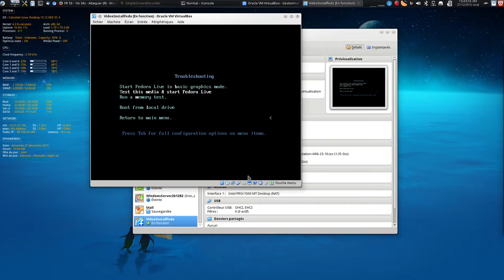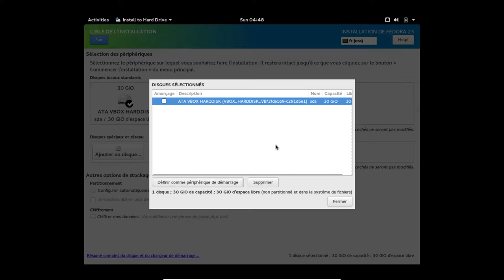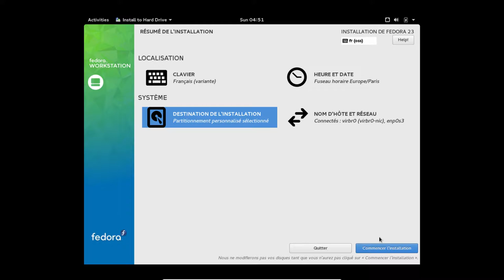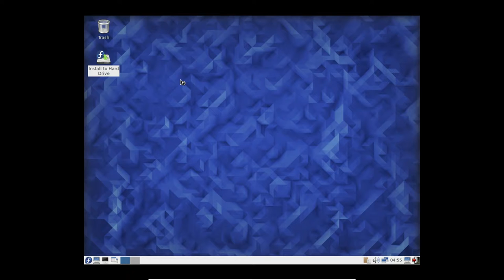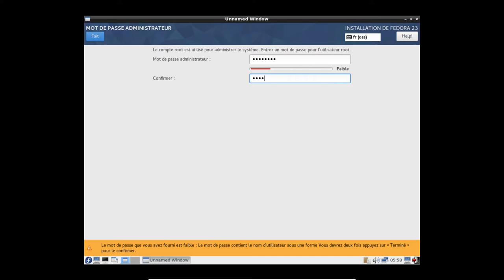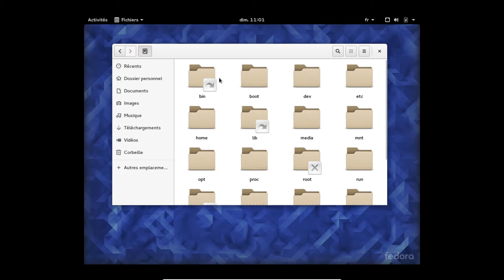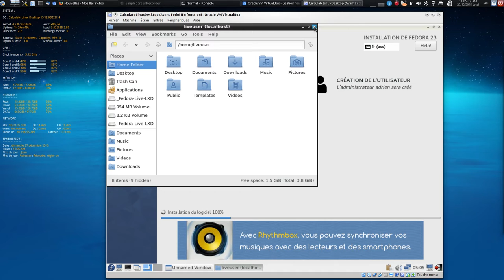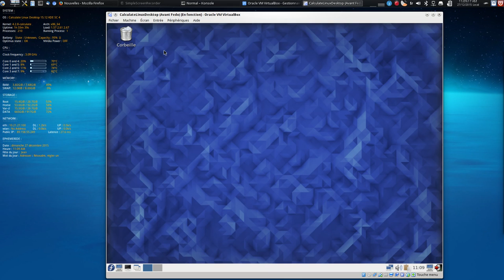Installation de Fedora 23 (de zéro et avec conservation du Home)